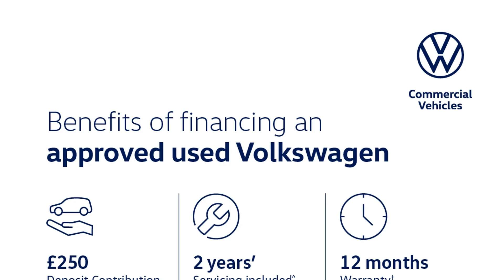Volkswagen Golf - 8 Life 1.5 eTSI 150PS 7-speed DSG 5 Door - West London Volkswagen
Top Vehicle Features:
⭐ Digital Key - Preparation for Mobile Key for Vehicle Access via a Smart Phone
⭐ Discover Navigation Infotainment System with 10" Touch Screen Display
⭐ App Connect
⭐ 16" Norfolk Alloy Wheels

Interior:
✅ App Connect
✅ Voice Activation
✅ 6 Speakers
✅ Nature Cross Brushed Decorative Inserts in Dash & Front Door Panels

Exterior:
✅ Hatchback

Technical:
✅ CO2 (g/km): 107
✅ Standard Euro Emissions: EURO 6
✅ WLTP - CO2 (g/km) - Comb: 126
✅ WLTP - CO2 (g/km) - Comb - TEH: 135
✅ WLTP - CO2 (g/km) - Comb - TEL: 126
✅ Camshaft: DOHC
✅ Catalytic Convertor: Yes
✅ CC: 1498
✅ Cylinder Layout: IN-LINE
✅ Cylinders: 4
✅ Engine Code: DADA
✅ Engine Layout: FRONT TRANSVERSE
✅ Fuel Delivery: TURBO DIRECT INJECTION
✅ Gears: 7 SPEED
✅ Number of Valves: 16
✅ Transmission: SEMI-AUTO
✅ WLTP - MPG - Comb: 51.4
✅ WLTP - MPG - Comb - TEH: 47.9
✅ WLTP - MPG - Comb - TEL: 51.4
✅ WLTP - MPG...